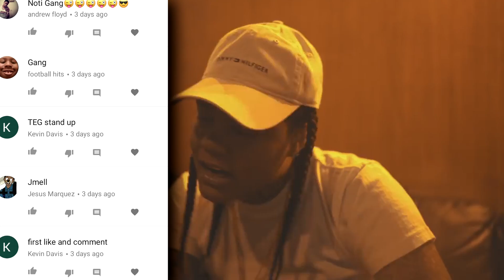59 OVR QB CHALLENGE! THE NEW G.O.A.T 🐐 God Squad #40 - Madden 18 Ultimate Team Gameplay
59 OVR QB CHALLENGE! THE NEW G.O.A.T 🐐 God Squad #40 - Madden 18 Ultimate Team Gameplay